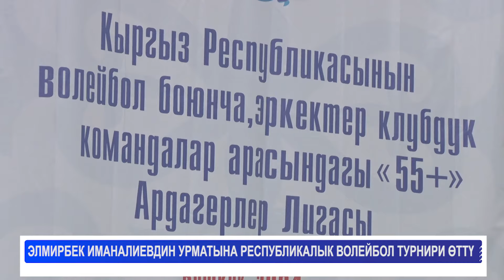ЭЛМИРБЕК ИМАНАЛИЕВДИН УРМАТЫНА РЕСПУБЛИКАЛЫК ВОЛЕЙБОЛ ТУРНИРИ ӨТТҮ